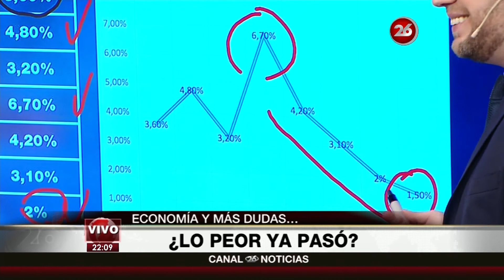M.Otálora sobre "¿Ya pasó lo peor?", en "¿Qué hacemos con los pesos?" - 19/08/16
Mariano Otálora sobre "¿Ya pasó lo peor?" en su programa "¿Qué hacemos con los pesos?"; por "Canal 26" - 19/08/2016